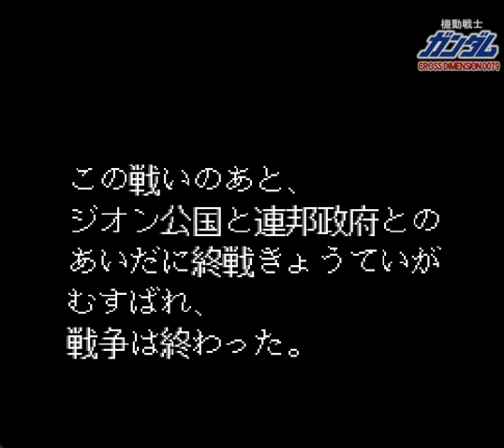▼ SFC 機動戦士ガンダム CROSS DIMENSION 0079 第１４話「脱出」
今回はスーパーファミコンのゲーム、機動戦士ガンダム CROSS DIMENSION 007をプレイしていきます。
他音源なども使い、セリフを入れたりなどして楽しんでいこうと思います。